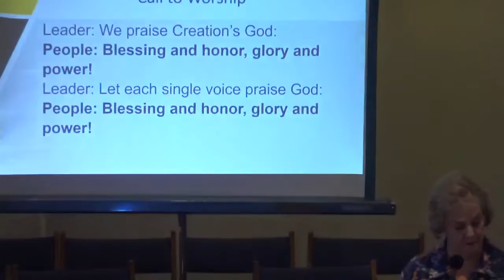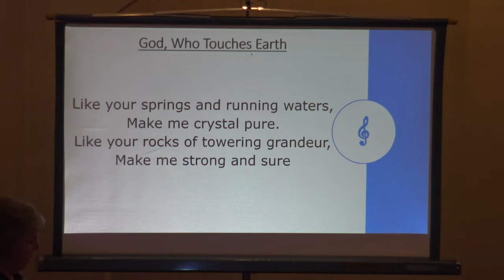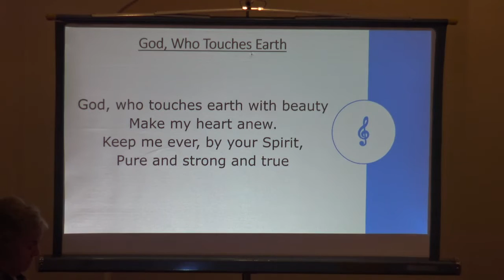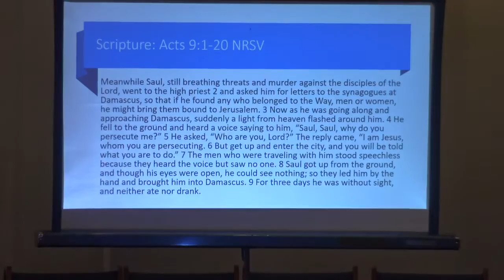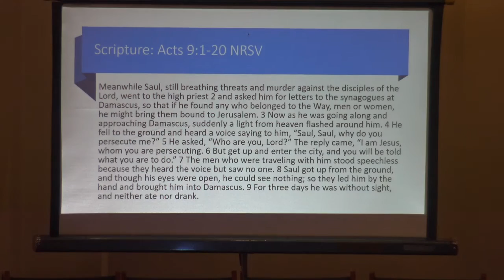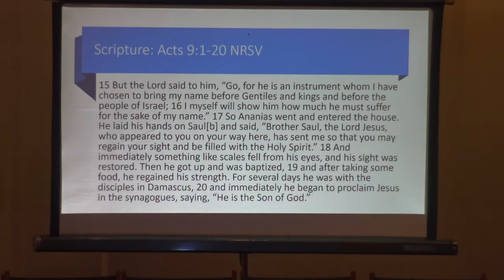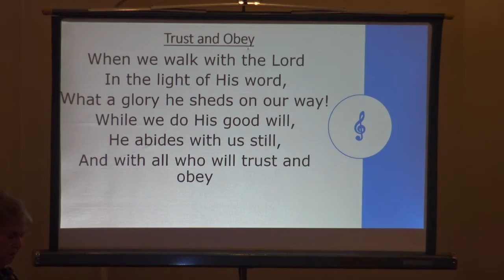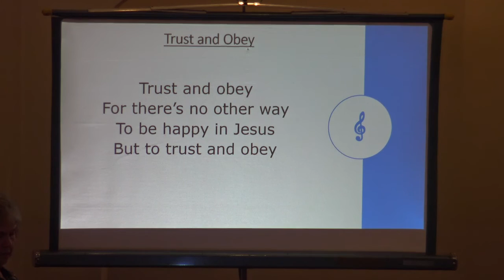"Trust and Obey"